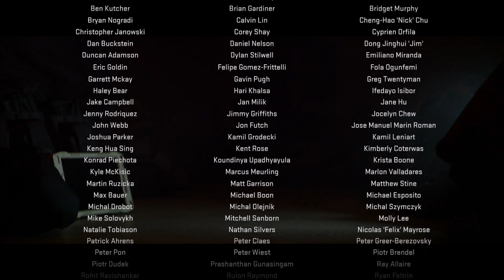Defeating Enemies and Making new Ones - Modern Warfare 2 - END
We go after Graves and Hassan, and make a new enemy in the end.